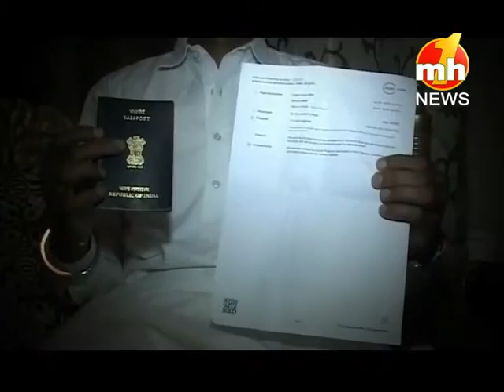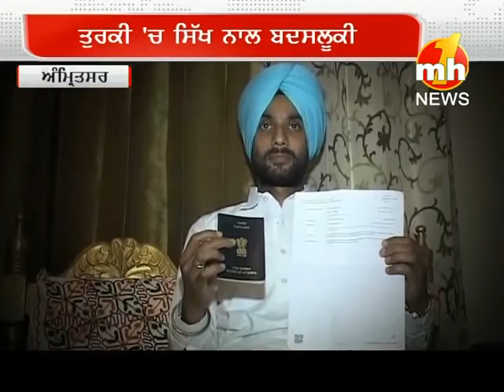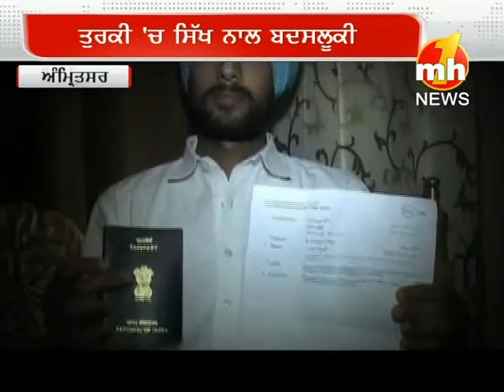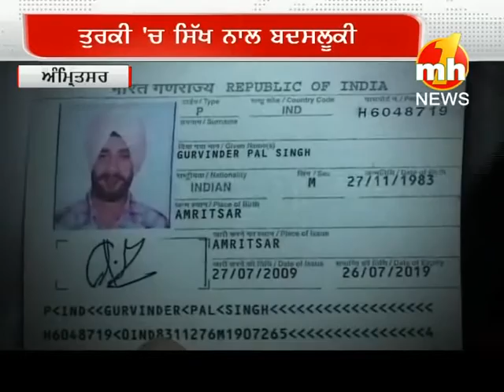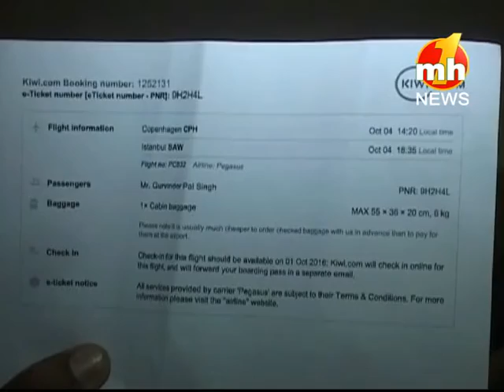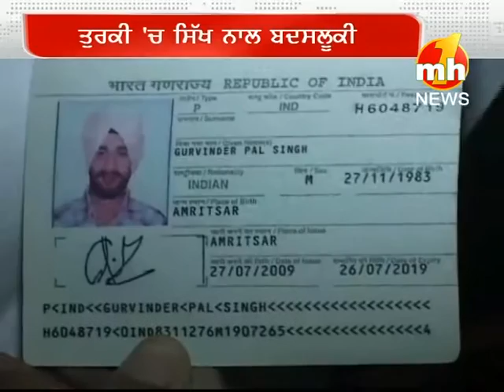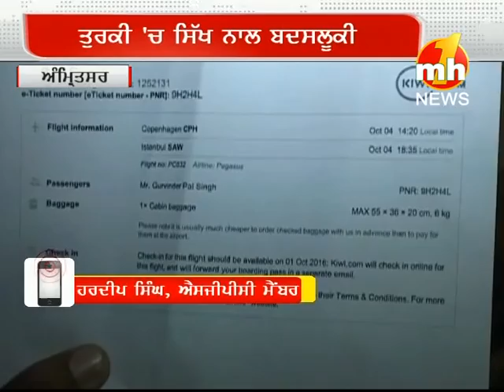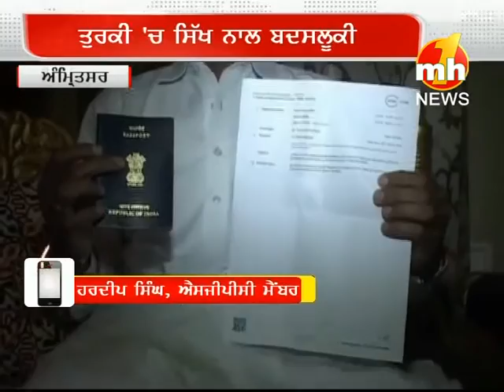Sikh Turban Issue